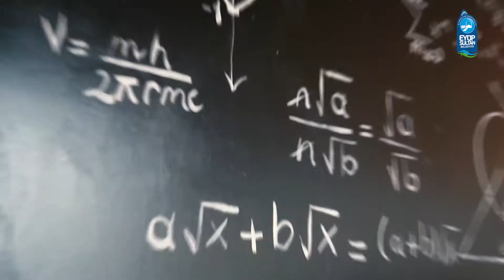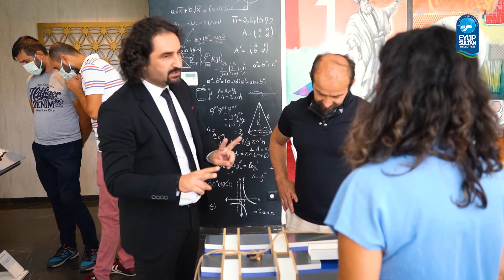Matematik Evi’nin ilk misafirleri Matematik öğretmenleri oldu